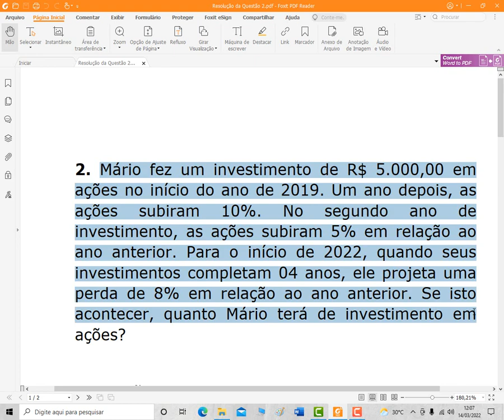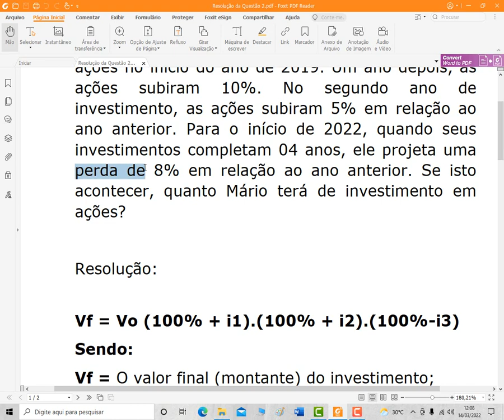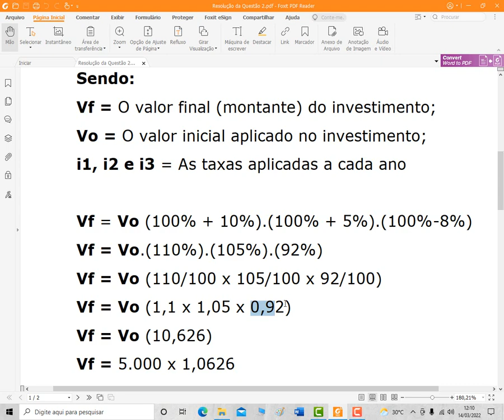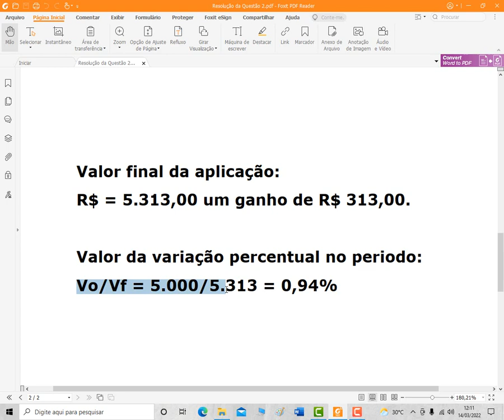Vídeo Aulas 100% Grátis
Vídeo aula de resolução de problemas de matemática.